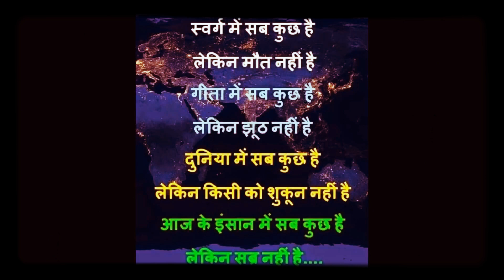Great Indian soch (thinkers)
Comment what you want on this channel